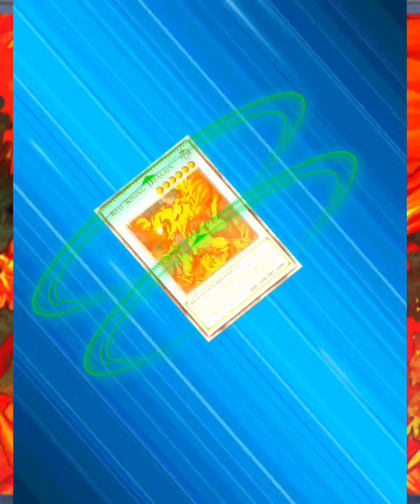Yu-Gi-Oh! Duel Links-Jack summons 2 Red Dragon Archfiends in 1 turn with Red Rising Dragon's help!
Sorry that I didn't upload yesterday, was too busy😭.
Jack summons Red Dragon Archfiend and Chaos King Archfiend (which was on the top of my Graveyard before I Synchro Summoned Red Rising Dragon)